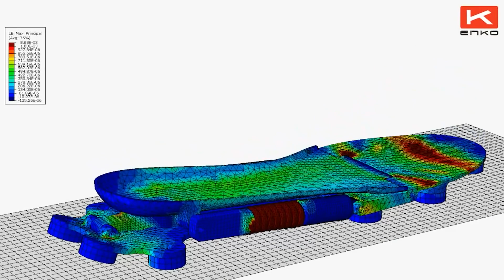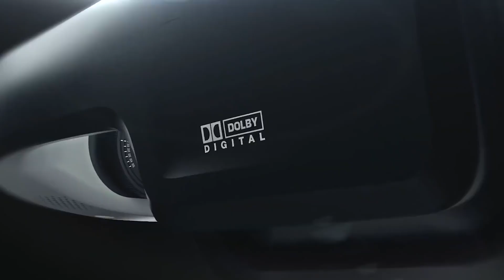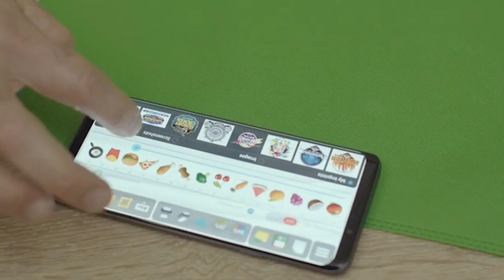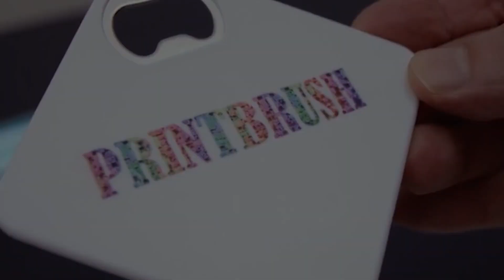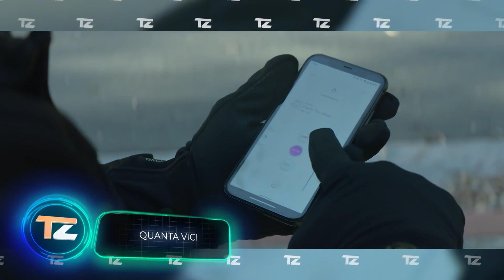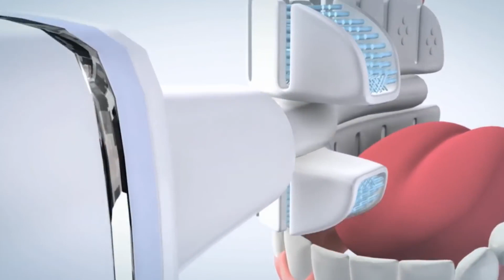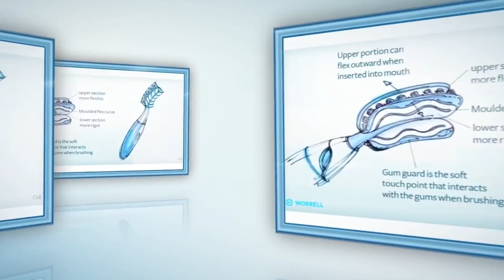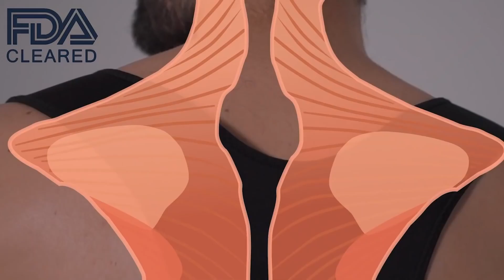TECNOLOGIAS LEGAIS PARA USO PESSOAL